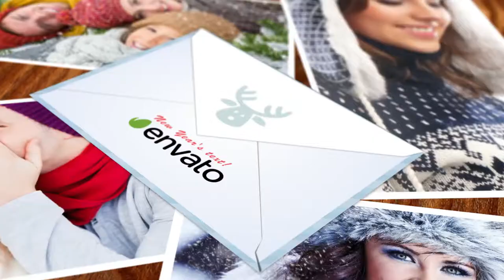New Year's and Christmas Greetings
2 Christmas Titles Animations
Easy to Edit
Customizable
Change Fonts and Colors Easily
After Effects Project Files CS5.5
Help included